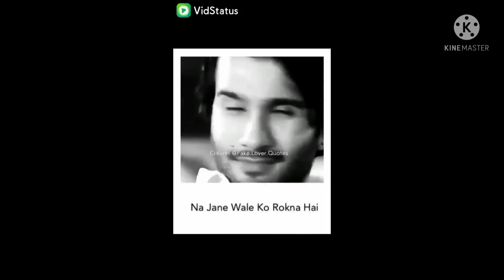Kya patta tha jawani mai hi marr jayingai